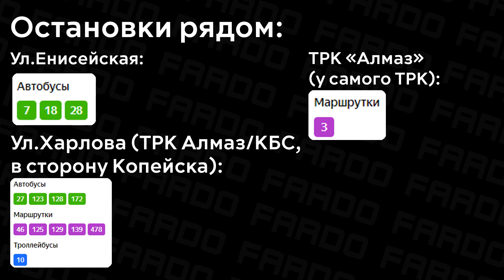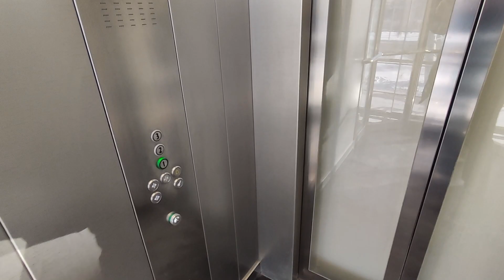Первое видео в 2024 году | Лифт KONE в ТРК "Алмаз", Копейское шоссе, 64 (180)